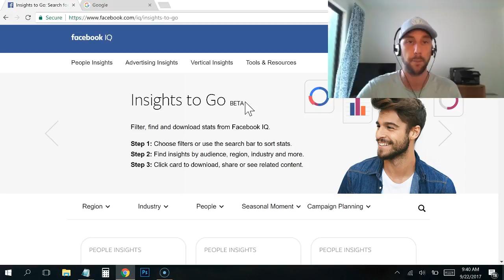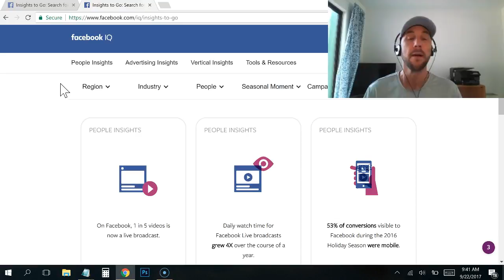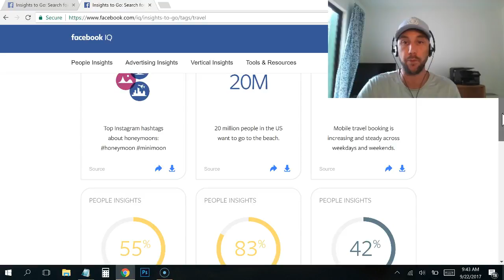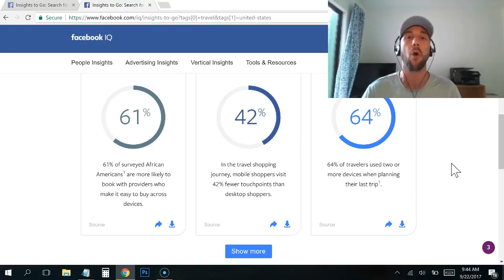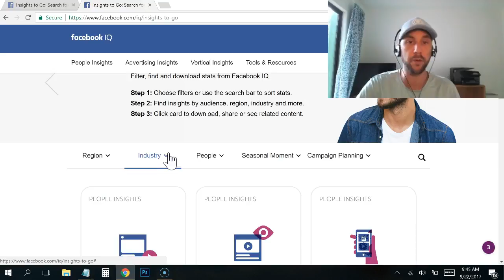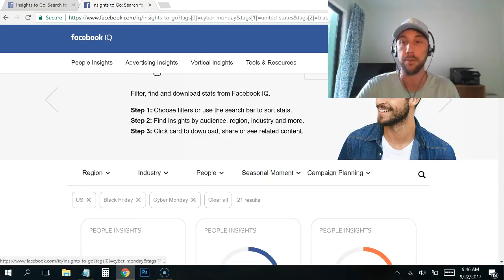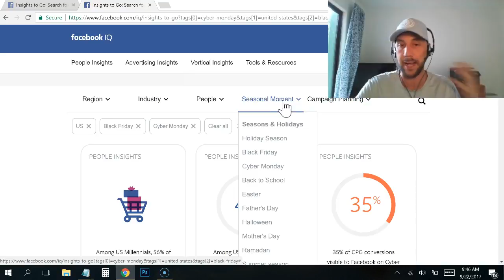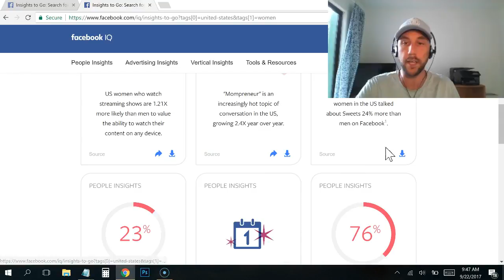New! Facebook Insights To Go Tool - What it is & how to use this Facebook advertising insights tool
How to use the Facebook Insights To Go tool from the Facebook IQ system explained. Understand how to leverage this insights tool as a Facebook advertiser to increase engagement and conversions fast!

If you have not yet gone through the Facebook audience insights tool tutorial, watch that video next

Facebook's goal with this tool is to offer you deeper insights into the audiences your advertising to. They will share information about hashtags, age, gender and additional statistics based on the data they have gathered on every Facebook user.

You are able to sort through these insights from Facebook based on the individual, their gender, the niche, their location, and more.

This is a great example of Facebook giving you additional tools to help you become a better Facebook advertiser.

The challenge is that you must synthesize the information they're offering you here, and understand how it relates to you, your funnels and your advertising campaigns.

This is not simply copy and paste or swipe and deploy information about your customer avatar.

You must analyze the information and the insights you receive from this Facebook insights to go tool, on your own. Understanding how to take action with your campaigns and marketing on Facebook in a way that will leverage these insights is how you gain an edge against your Facebook advertising competitors.

For customer research and market research Facebook's audience insights tools are some of the most powerful research tools ever offered to advertisers. Don't let the simplicity of this insights tool for you… It is an incredibly powerful tool to help you become a better advertiser as long as you put in the time to mind through the data to find the gems that are truly applicable to your audience.